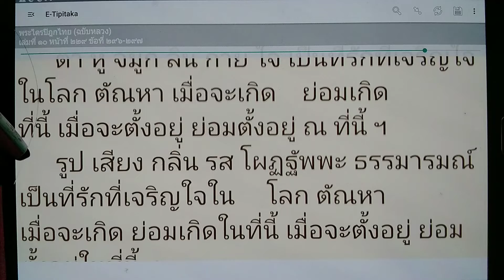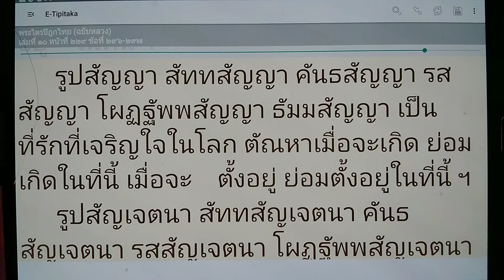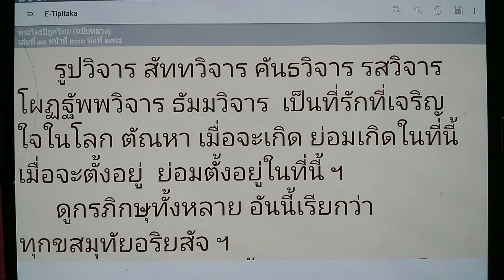เรียนรู้พุทธวจน นี้เรียกว่า ทุกขสมุทัยอริยสัจ